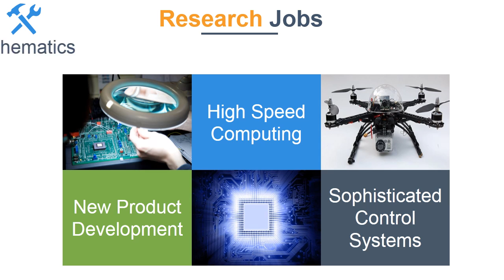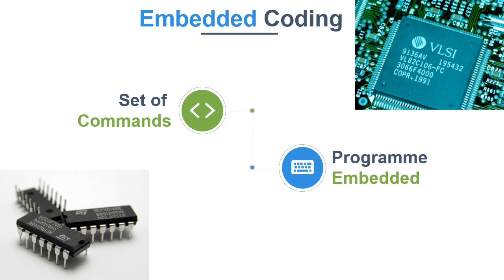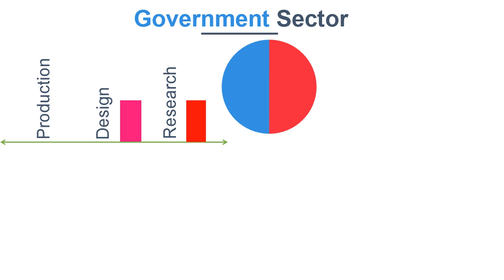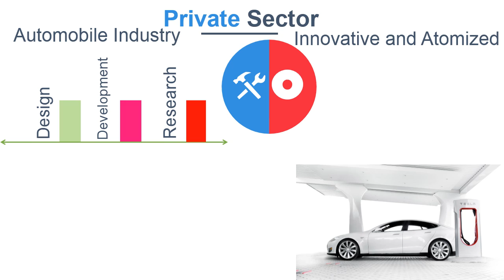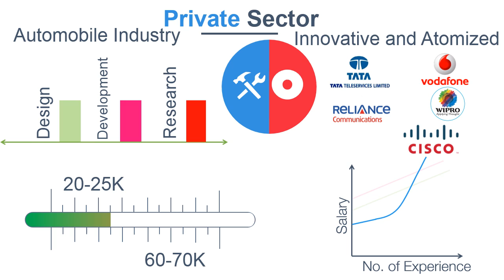Job Opportunities in Electronics and Communication Engineers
In this video we are going to discuss about different job Profiles and Expected salary a fresher can get after completing degree in Electronics and Communication Engineering. Whole industry is basically divided in two fields Software and Hardware. These industries are further classified in three categories, Government sector, Public Sector and Private sectors. Here we are discussing possibilities of Jobs scenario in these industries. Also some of the major and Premier recruiters and skills you need for joining these companies.